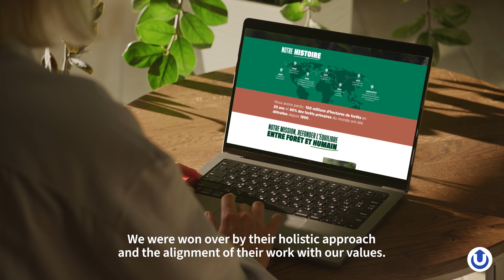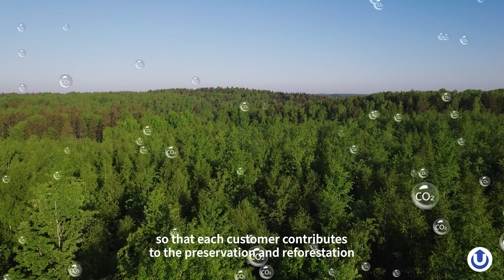UbiCast makes a strong commitment to the environment 💪🌿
Once again this year, instead of the usual end-of-year gifts for our customers, we have chosen a more responsible and eco-friendly approach.

We made the decision to support an environmental reforestation project that is close to our hearts...